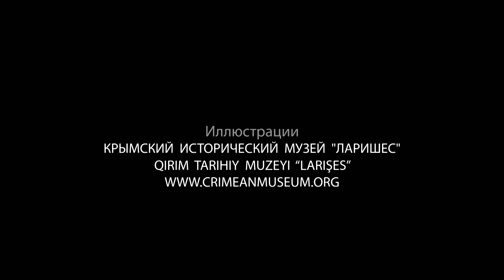Tugra: Первая аннексия Крыма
В апреле 1783 года, перестало существовать могущественная держава Гираев – Крымское ханство. Во всех городах и крупных населенных пунктах был зачитан манифест о присоединении Крыма к России. В Петербурге не озаботились о том, что документ был принят незаконно. Крымские татары отказывались приносить присягу.